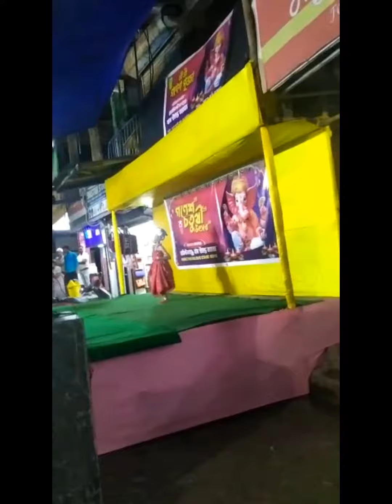Ganesh Chaturthi Vlog Hamiltonganj.